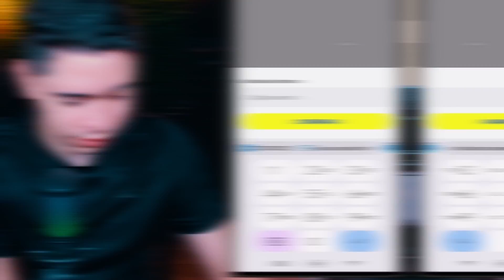Como DESATIVAR PAGAMENTO por APROXIMAÇÃO do CARTÃO do BANCO do BRASIL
Nesse vídeo vou te ensinar como desativar pagamento por aproximação do cartão do banco do brasil.